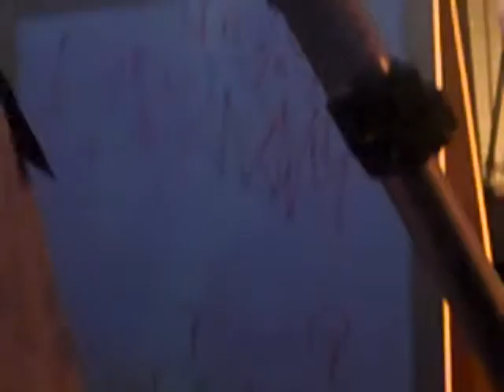Torae @ The A3C Festival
Torae rips the stage and has the crowd throw their L's up for "lyrics" at the A3C Festival (Jaigermeister Stage).